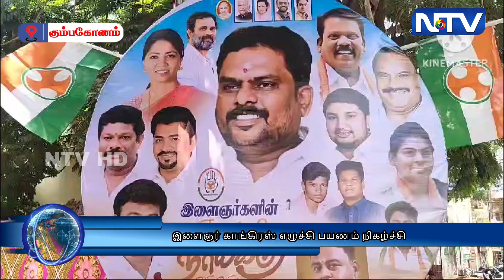கும்பகோணத்தில் இளைஞர் காங்கிரஸ் எழுச்சி பயணம் நிகழ்ச்சி நடைபெற்றது.